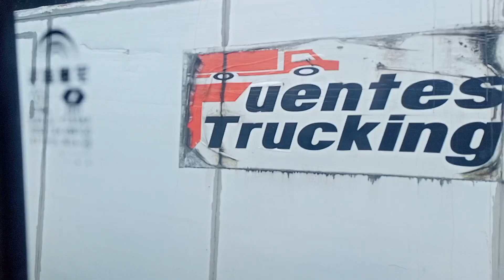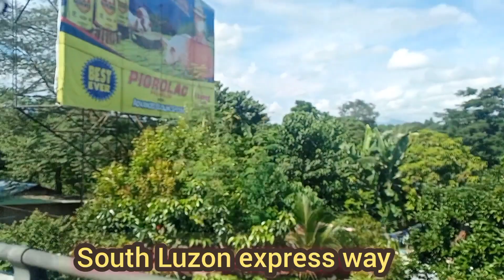Bus RIDE ALABANG TO TURBINA calamba#carlobikerbrad